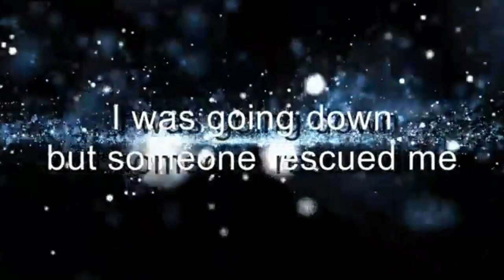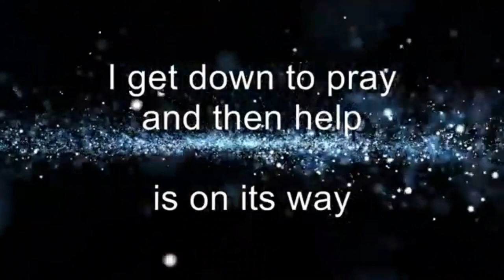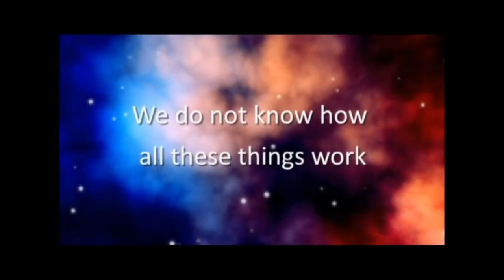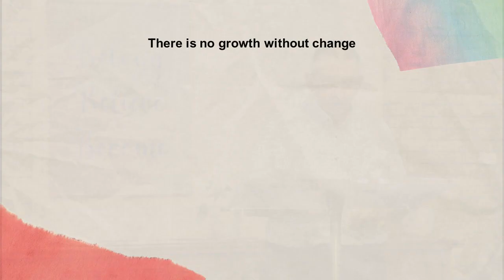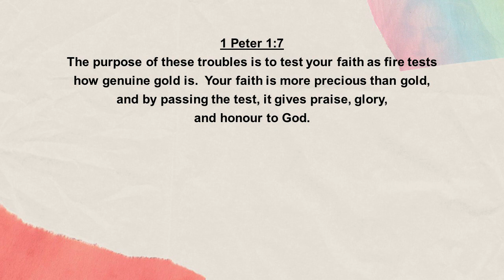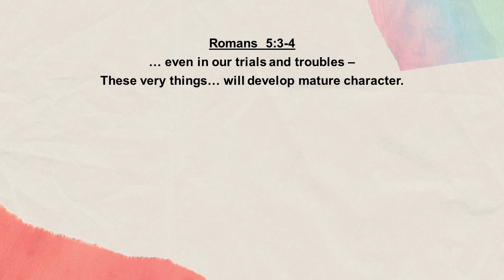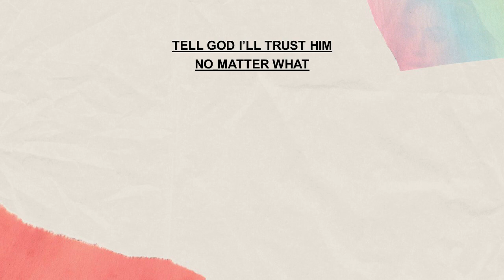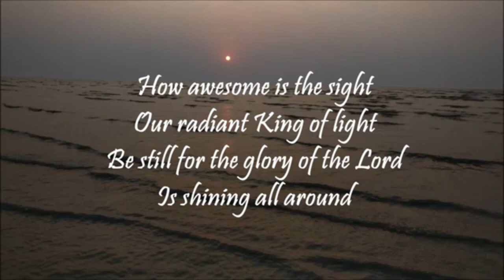Ps Phil Skinner (Trusting God In Difficult Times 1) "In Life's Changes" 2020 04 19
The first in a series - of trusting God during difficult times. Today: looking at trust, amidst life's changes.